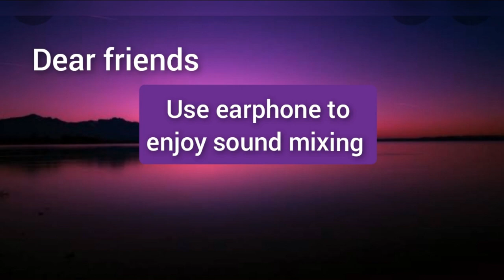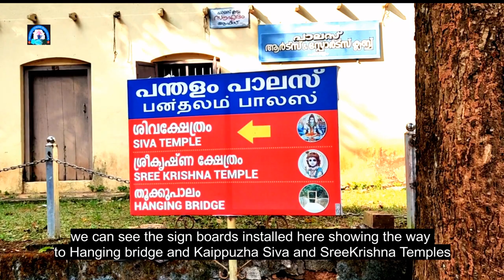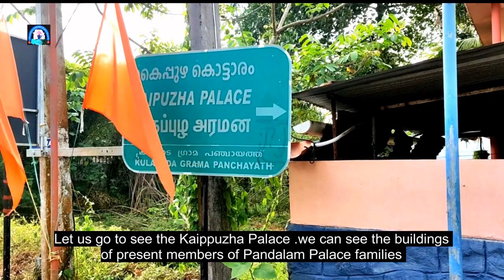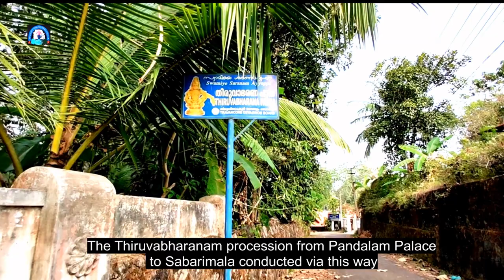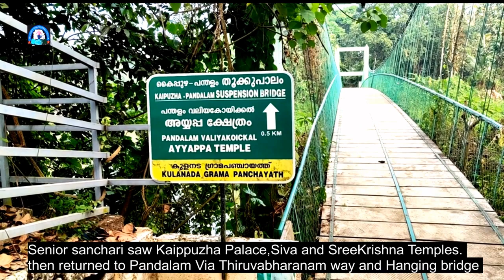V#129 Pandalam Palace and Temples / Legend and History /Pathanamthitta District / Kerala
Pandalam Palace and temples are very beautiful with history about Pandalam Raja and Swamy Ayyappan of Sabarimala . Ayyappa swamy spent his Childhood in Pandalam Palace .